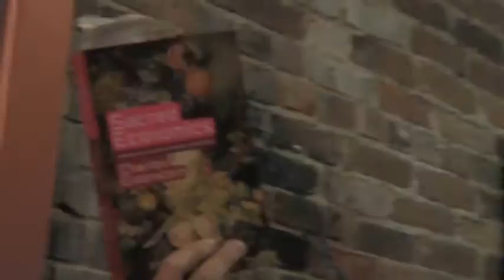Albert Brown - "Resource-Based Economics" Teach-In For Occupy Buffalo (2012-02-04): Part 2